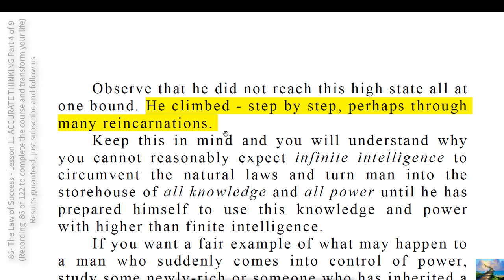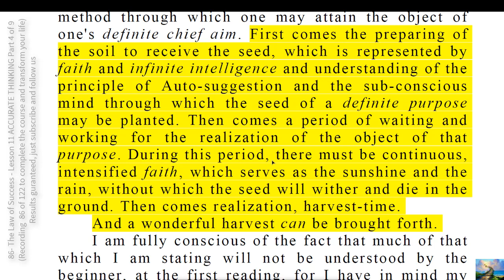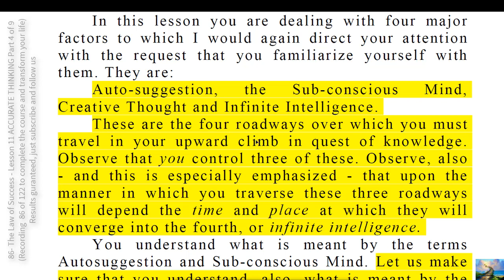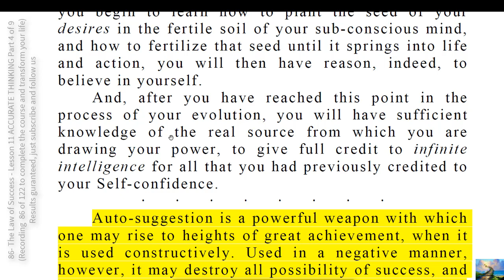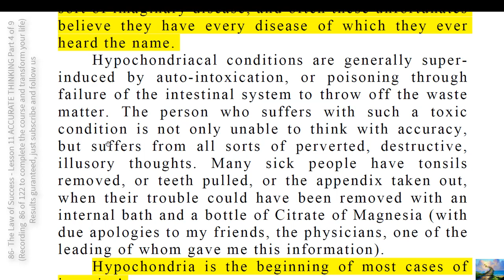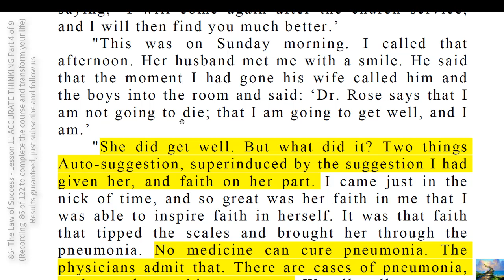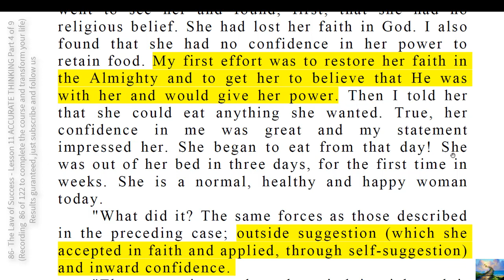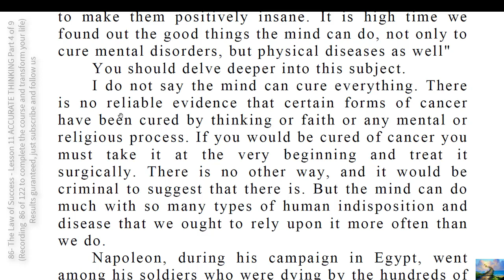86- The Law of Success - Lesson 11 ACCURATE THINKING Part 4 of 9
If you permit yourself to be swayed to and fro by all manner of information that comes to your attention, you will never become an accurate thinker; and if you do not think accurately, you cannot be sure of attaining the object of your definite chief aim in life.